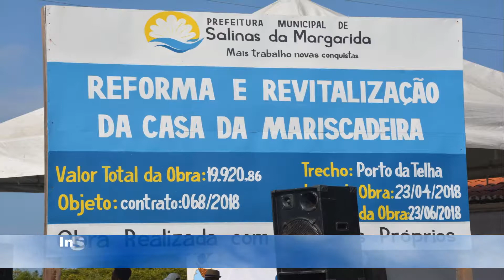Pronunciamento Mara, Pres. Câmara, reinauguração Casa Mariscadeiras, Salinas, 18 09 182 01